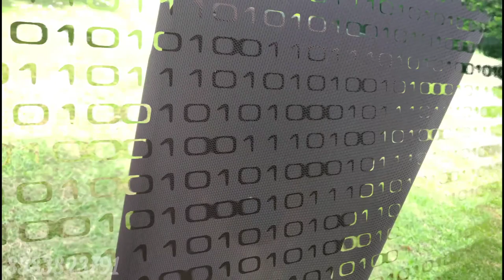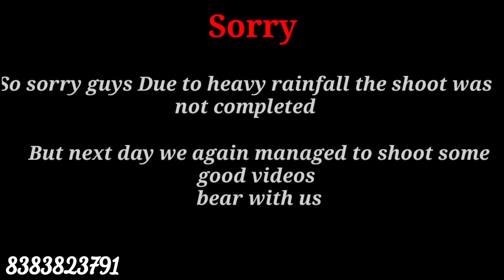Used High End Speakers & Sub | Focal, Dynaudio, B&W, Velodyne, Klipsch, Bose, For Sale | Mysteryboy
So guys the new video is out
About the most expensive speaker collection we have

These all speakers are for sale and at unbelievable prices

Details For Place order

This collection is never seen before 💯
Out new business a new step into this industry plz support and help us

Thankyou